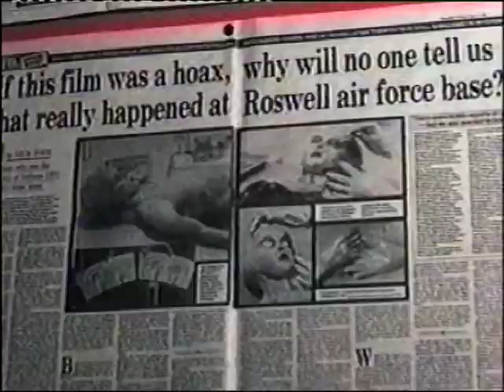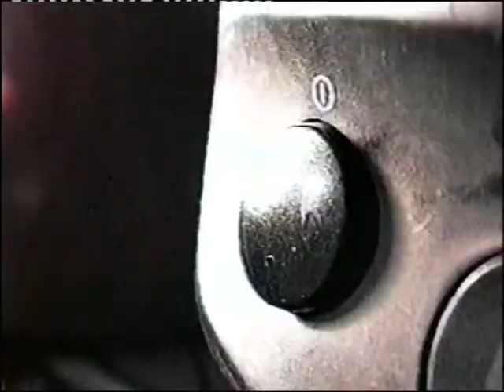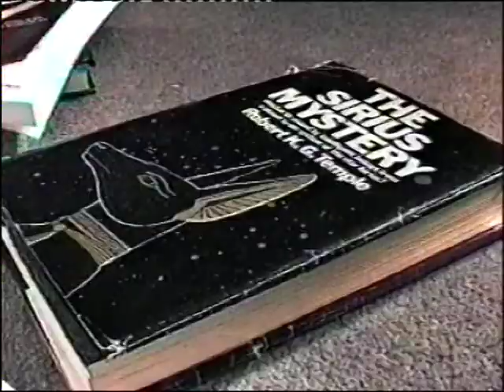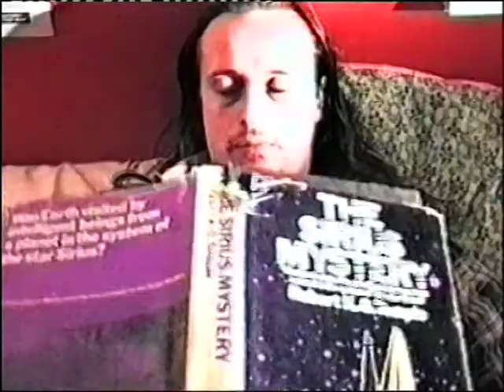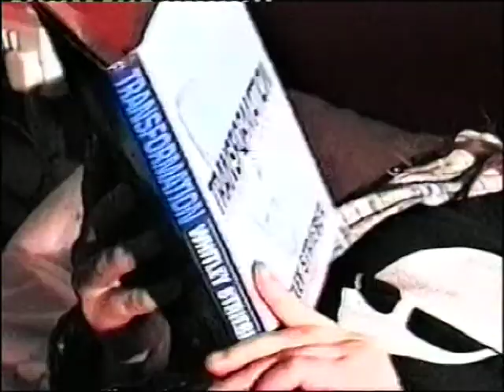BUFFOON (2 of 5) - 'Sometimes you can even see the strings!'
Part two of my short film - a satire/spoof on UFO's. Filmed using Video-8, VHS & 8mm film, also using computer generated images, miniature models and back-projection. Most actors play more than one role. The budget was massive and almost reached £100. Made in 1999. PS - I am actually a believer!